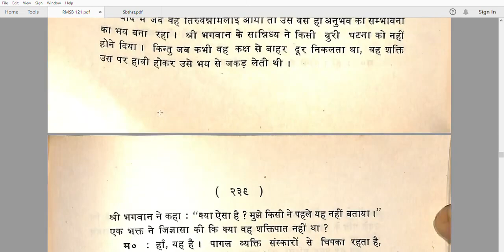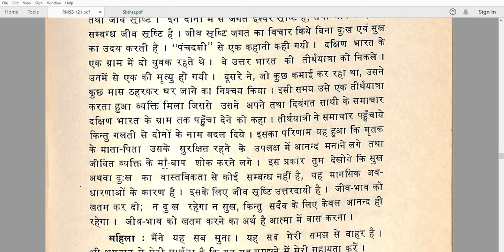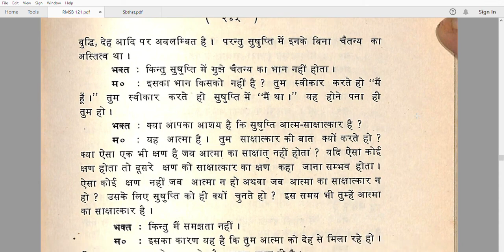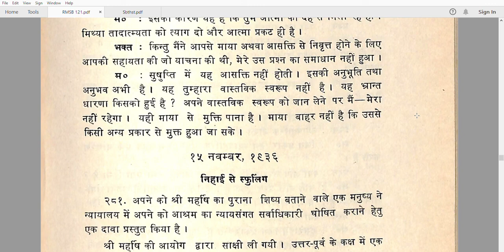महर्षि रमण से बातचीत आत्मज्ञान का विस्तृत वर्णन Pt 25